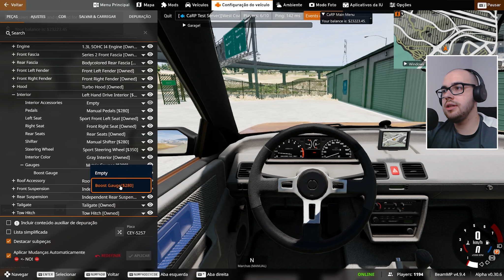NOVA FORMA DE FAZER DINHEIRO NO CARP! 🤑 | BeamNG.Drive ROLEPLAY (CaRP) #8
Ensinei um novo método de fazer dinheiro no CaRP, agora podemos comprar matéria prima em um ponto e vender em outro, e o dinheiro que ganhamos depende do valor do produto naquele momento. E mais para o fim do vídeo eu dei um talento na lataria do carro comprando partes que faltavam para embelezar meu covet!

Servidor de BeamNG.Drive Online CaRP - Roleplay (Vida Real)